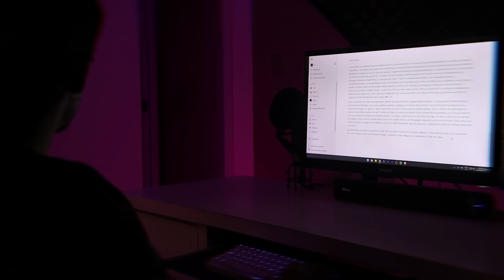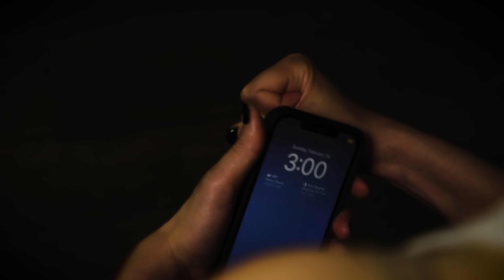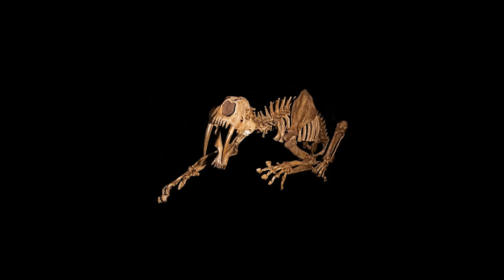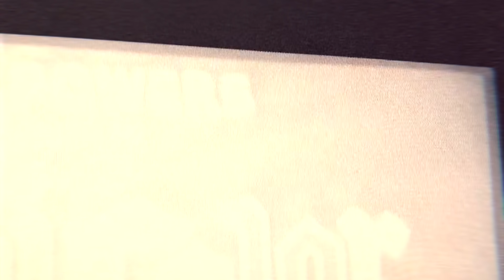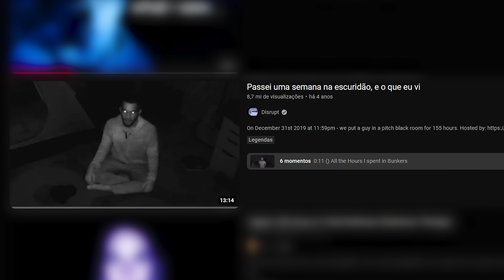Medo do Escuro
💜 APOIE O CANAL E GANHE BENEFÍCIOS ÚNICOS!

🪙 Um muito obrigado aos apoiadores do mês!
Anita Nascimento, Jorge Fernandes, Maria Silva e Vera Stein

Avatar por @Fawkoes